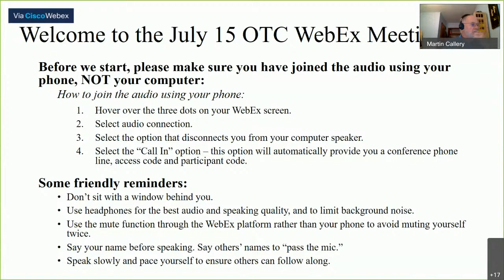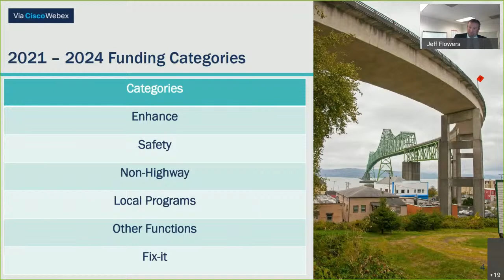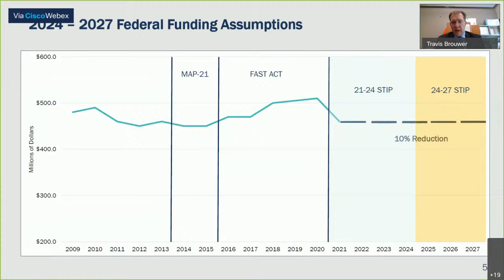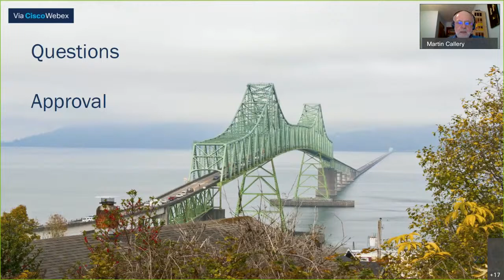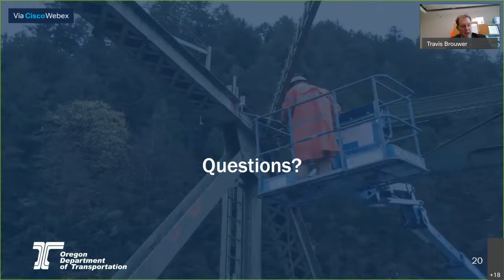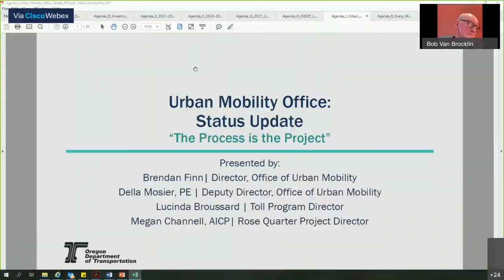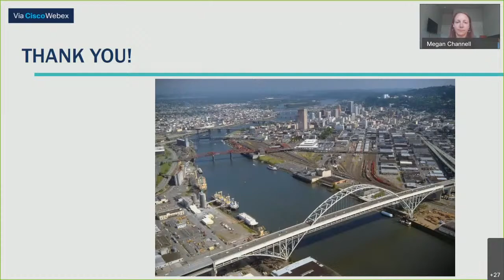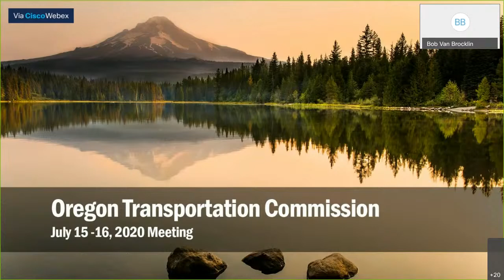Oregon Transportation Commission meeting of July 15, 2020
Formal Monthly Meeting of the Oregon Transportation Commission — July 15, 2020